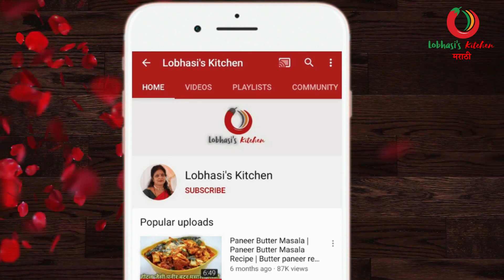पुरणपोळी मऊ व लुसलुशीत | Puran poli recipe in marathi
पुरणपोळी or Puran Poli recipe in Marathi is a traditional Marathi recipe which is specially prepared on the occasion of Holi, Gudi padwa, Nag Panchami, or in Shravan months when there is satyanarayan pooja in almost every house of Maharashtra state. In this video, I am going to show Vidarbha special puranpoli which is very soft and tastier because this Puran Poli contains 80% Puran which is stuffing, and only 20% coating made from wheat flour and refined wheat flour. We can make this Puran Poli in the Marathi language in approx 1 Hour. So let's see how to make perfect puranpoli and please watch the video till the end so that you don’t miss any important tips that I have given throughout the recipe video.

नमस्कार मंडळी आज आपण पाहणार आहोत पुरण पोळी रेसिपी, मित्रांनो पुरण पोळी ही पारंपरिक महाराष्ट्रीयन रेसिपी आहे जी महाराष्ट्राच्या घराघरात सणासुदीच्या दिवसात जसे होळी, नाग पंचमी, गुढी पाडवा आणि श्रावण महिन्यात सत्यनारायण पूजेच्या वेळी ही बनवली जाते. ह्या व्हिडिओ मध्ये मी तुम्हाला विदर्भ स्टईल पुरण पोळी बनवून दाखवणार आहे ह्या पुरण पोळीची विशेषता म्हणजे ह्या पोळीत पुरण जास्त व कणिक फार कमी असते जेणेकरून ही पुरण पोळी खूप मऊ व लुसलुशीत बनते. चला तर पाहू कशी बनवायची विदर्भ स्पेशल पुरण पोळी.

धन्यवाद

Ingredients:
For Coating:
1 Bowl Maida (Refined Wheat Flour)
1 Bowl Wheat Flour
2 Tsp Ghee
Some salt

For Stuffing (Puran):
1 ¼ cup Chana Dal
½ Cup Sugar
½ Cup Jaggery
1 ½ Tsp Velchi Powder (Cardamom Powder)
1 ½ Tsp Jaifal Powder (Nutmeg Powder)
1 Pinch Salt